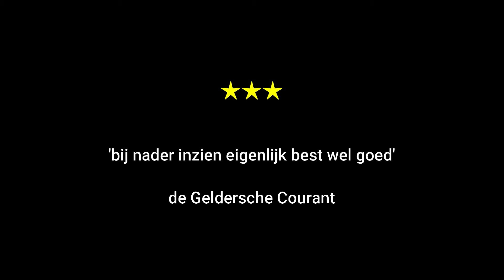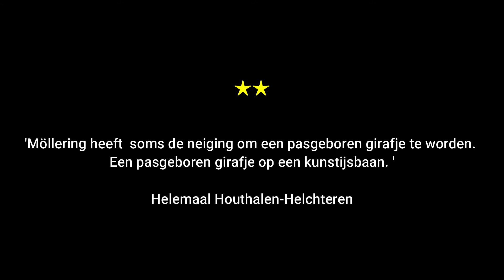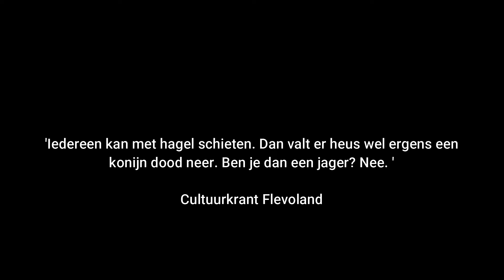Trailer Ontgoocheld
Ontgoocheld is een voorstelling over moeten en willen, betekenisvol zijn en je sporen nalaten. Over begrafenissen waar niemand naartoe gaat en over berusting. Over alle stemmen, van binnen en van buiten, die (de)motiveren.
Jordi Möllering onderzoekt de drang naar succes. Succes komt van successie, opvolging. De drang naar succes is een drang om sporen na te laten, om, te bevestigen dat je bestaat, bestaan hebt.

We treffen hem aan in een berg bonnetjes, vliegtuigtickets, liefdesbriefjes en notities, allemaal verzameld in de afgelopen 20 jaar. Hij vraagt zich af of hij het allemaal door de papierversnipperaar durft te halen.

Ontgoocheld is een voorstelling van De Eenzamen uit Hasselt (België). De Eenzamen creëert interdisciplinaire theatervoorstellingen vanuit de reflectie op en het onderzoek naar existentiële vraagstukken. Het gezelschap opereert hierbij telkens op de grensvlakken van genres en disciplines, van kunst en kitsch en van intuïtie en analyse. De Eenzamen bestaat uit Ruud Horrichs en Jordi Möllering. De Eenzamen zijn residents van Maison Florida.

Spel en tekst:  Jordi Möllering
Coaching: Ruud Horrichs en Sara De Bosschere (de Roovers)
Décor: Elke Cuppens,  Stef Lemmens en Jordi Möllering

Mede mogelijk gemaakt door C-Takt,  The School Hasselt, Gemeente Hasselt, Gemeente Genk